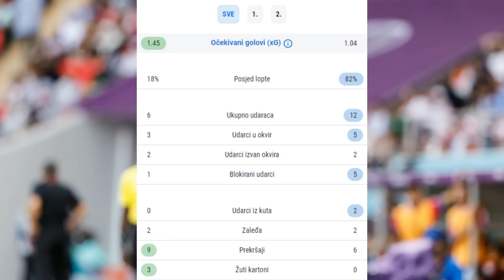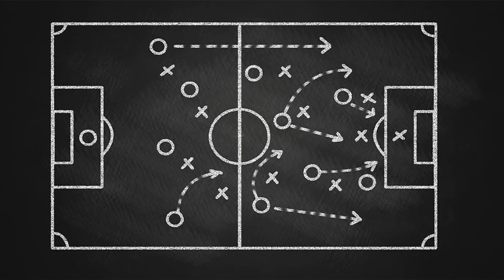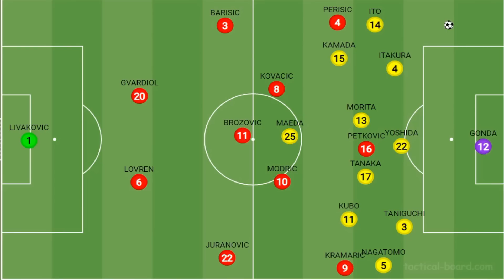🔴KAKO SRUŠIT JAPAN🔴DALIĆ IZNERVIRAO SVIJET A I JAPANCE CE🔴